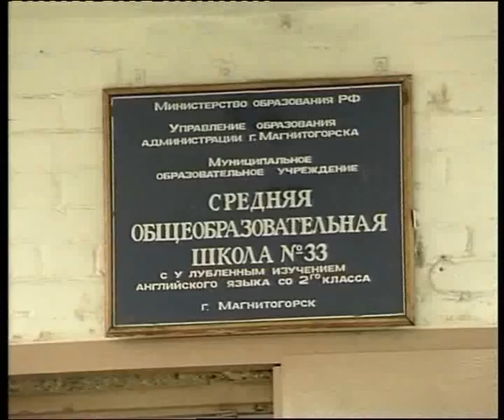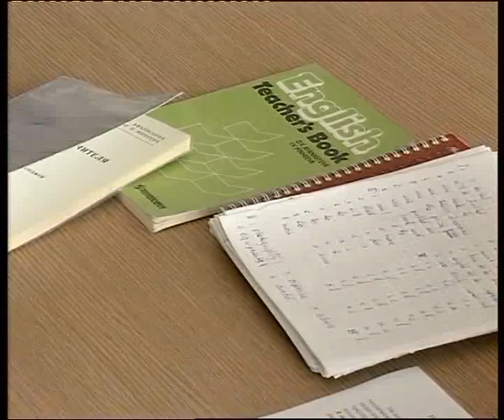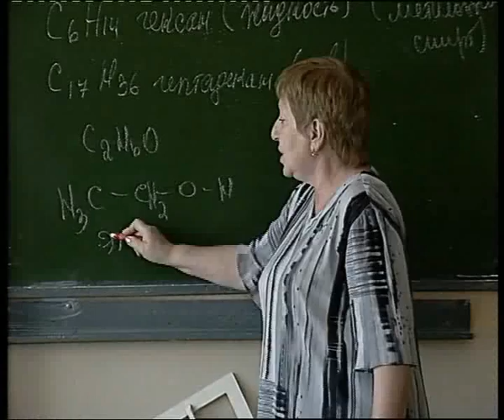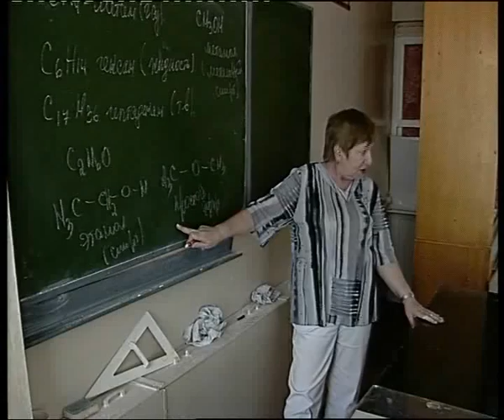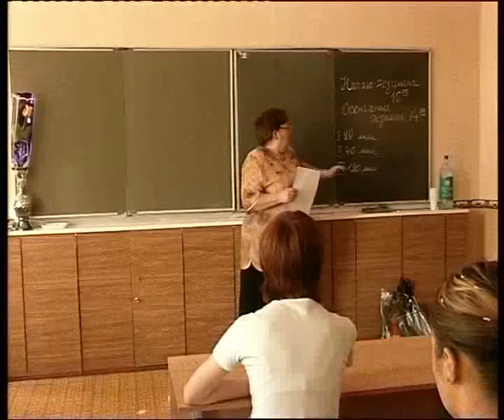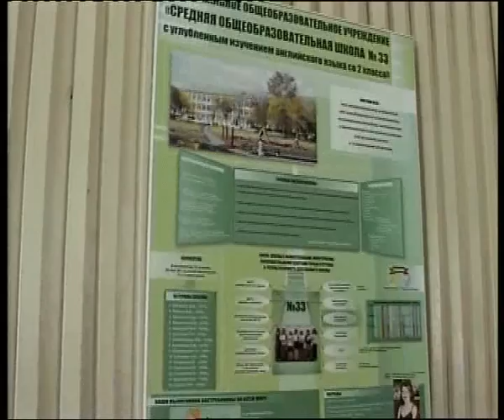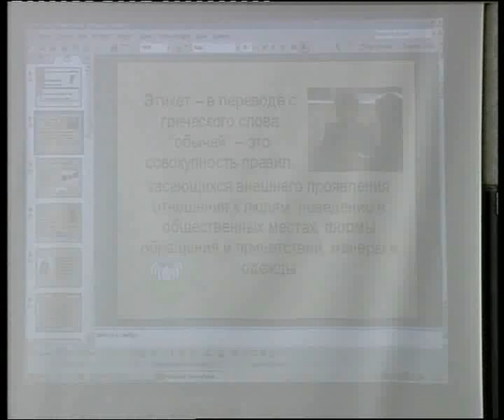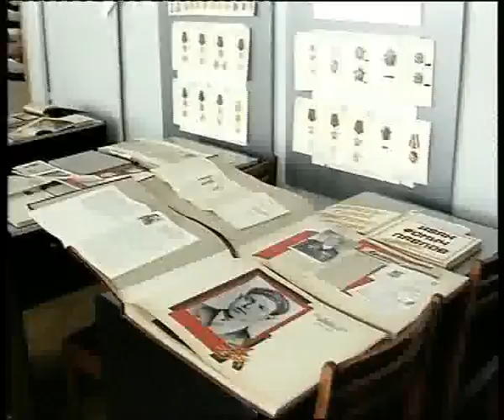33 edited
Алексей Челейкин - школа 33, Alexey Cheleykin - school 33 .